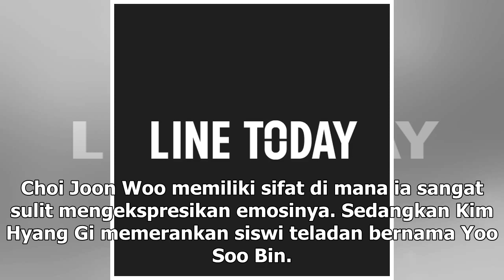Manis Studio | Ong Seong Wu Eks Wanna One Jadi Pria Kesepian di Drama Perdananya - VIVA